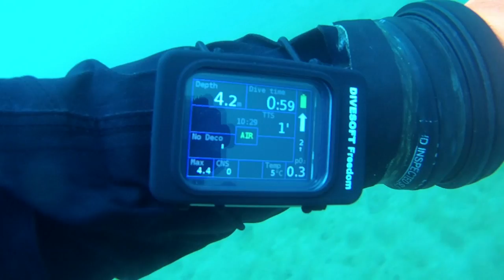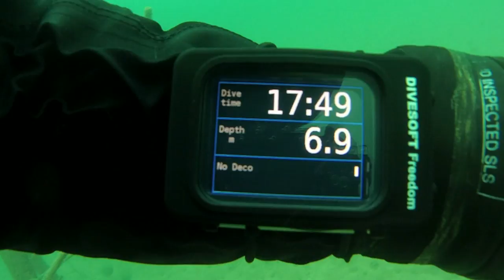Bílá voda 30 12 2017